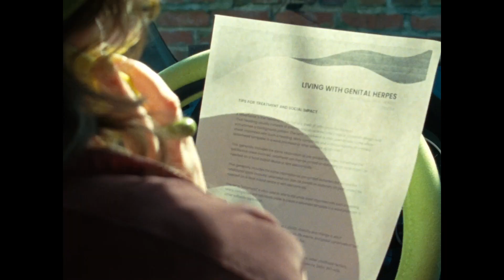The Herp || Short Horror Film (2023)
THE HERP
Everything changes when a young woman receives a distressing diagnosis.

|| A Film by Fern Poppy
Written & Directed by Fern Poppy by Fern Poppy
Sea 3 Productions
First in Film Productions

|| STARRING:
Fern Poppy || Girl
King SoloMon || Guy
William Cully Allen || Protestor

King SoloMon

|| PRODUCTION
Aaron Fitzpatrick || Director of Photography
King SoloMon || Sound
Eddie Yasin || Assistant Cameraman
Peter Martin || Gaffer
John Caccamo || VFX
Ryan Lesiak || Grip